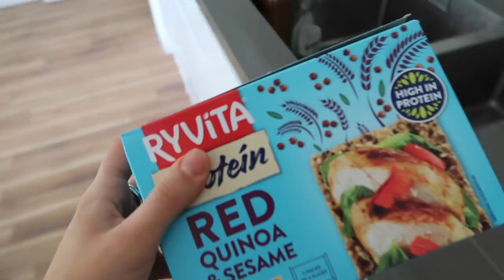ASOS SUMMER DRESS HAUL + PACKING TO MOVE | Hello October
WHAT I WORE:

Black Midi Dress

Beige Midi Dress

Chloé Faye Backpack via Vestiaire Collective

Lace Mini Dress

Dobby Midi Dress

Tiered White Dress

Halterneck Midi Dress

Trapeze Mini Dress

Broderie Mini Dress

Off Shoulder Sundress

Satin Trim Mini Dress

Dobby Mini Skater Dress

Cycle Shorts

(new style) Prada Backpack
(velvet version not available)

Sports Bra:
1. (low stock)
2. (more sizes)

ITEMS SHOWN:

Wine Glasses

Skipping Rope

(similar) Rail

(similar) Bed

Dior Book Tote via Vestiaire Collective

(similar/more affordable) Scrunchie

- F.A.Q -